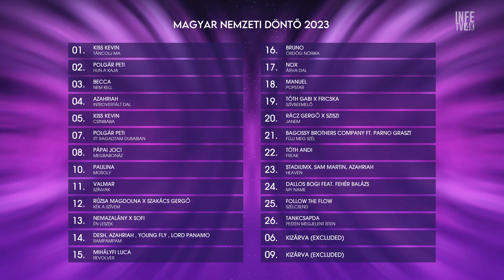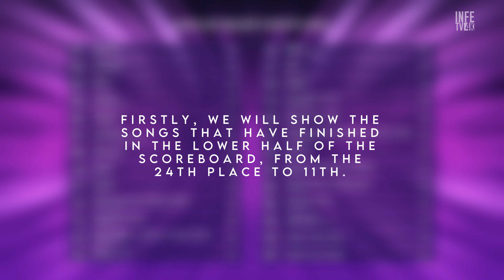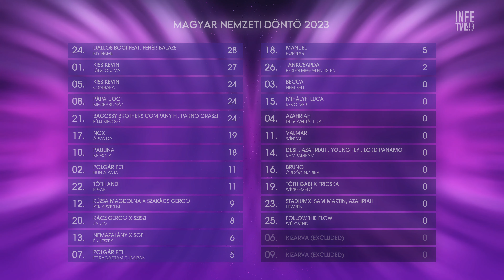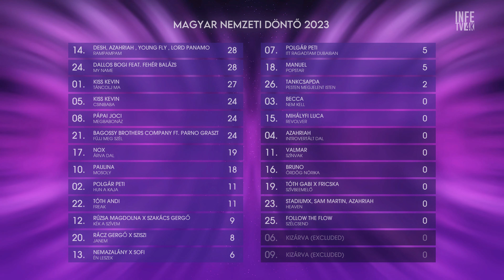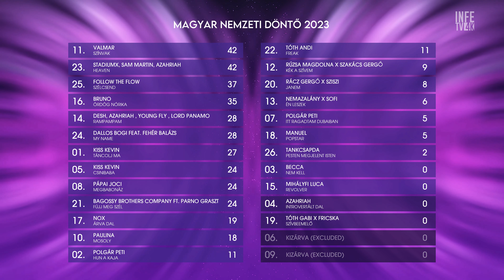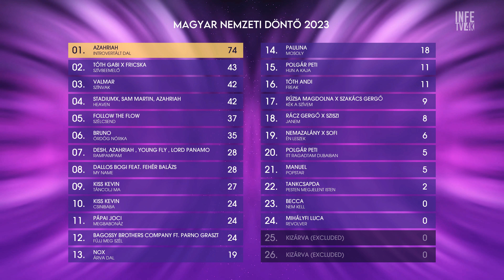Magyar Nemzeti Döntő 2023 - Hungary 🇭🇺 - National Final - Live Stream - INFEVision 2023/2024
The Magyar Nemzeti Döntő 2023 is the Hungarian National Final format used to select the Hungarian representative at the INFEVision Video Contest!

 The Magyar Nemzeti Döntő 2023 will take place on Saturday, 2nd of March, at 20:00 PM EET (19:00 PM CET) on a live premiere on YouTube.

Here is the line-up of all the 24 competing songs:

01 Kiss Kevin – Táncolj ma
02 Polgár Peti – Hun a kaja
03 BECCA – Nem kell
04 Azahriah – Introvertált dal
05 Kiss Kevin – Csinibaba
06 (kizárva) - Excluded
07 Polgár Peti – Itt ragadtam Dubaiban
08 Pápai Joci – Megbabonáz
09 (kizárva) - Excluded
10 Paulina – Mosoly
11 VALMAR – Színvak
12 Rúzsa Magdolna X Szakács Gergő – Kék a szívem
13 Nemazalány X Sofi – Én Leszek
14 Desh, Azahriah , Young Fly , Lord Panamo – Rampapapam
15 Mihályfi Luca – Revolver
16 Bruno – Ördög Nórika
17 NOX – Árva dal
18 Manuel – Popstar
19 Tóth Gabi X Fricska – Szívbeemelő
20 Rácz Gergő x Sziszi – Janem
21 Bagossy Brothers Company ft. Parno Graszt – Fújj meg szél
22 Tóth Andi – Freak
23 Stadiumx, Sam Martin, Azahriah – Heaven
24 Dallos Bogi feat. Fehér Balázs – My Name
25 Follow The Flow – Szélcsend
26 Tankcsapda – Pesten megjelent Isten

The Magyar Nemzeti Döntő 2023. An event hosted by @eschungary_hu.

The INFEVision Video Contest is an online musical competition created by the INFE - the International Network of Fanclubs of Eurovision!

The history of the competition begins with 2011, as Greece lifts the trophy for the inaugural edition - paving the way for the other winners! Since its inception, the contest ceased to operate only in 2015 and 2016, coming back stronger than ever in 2017!